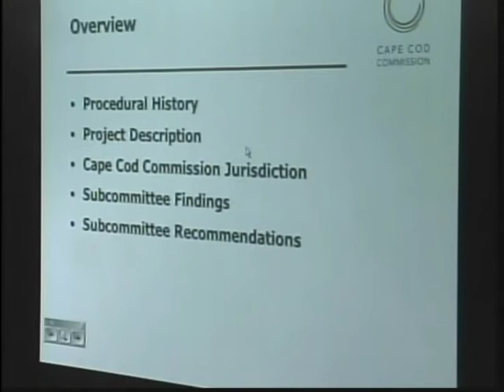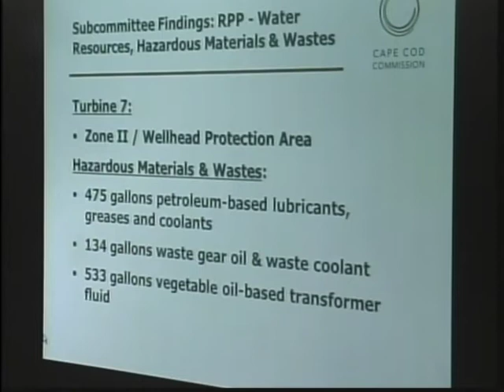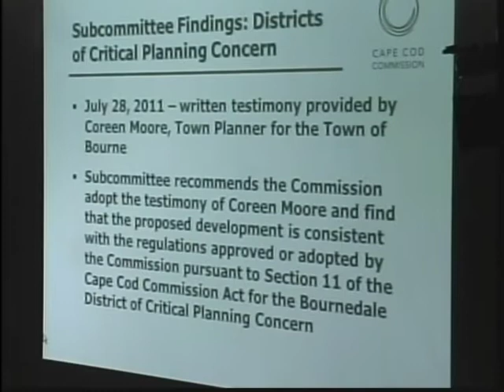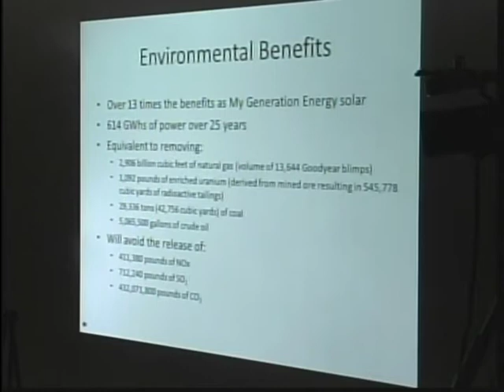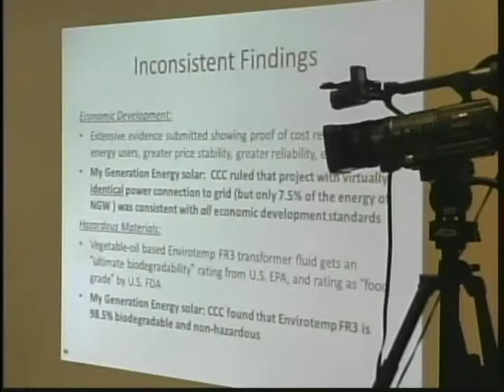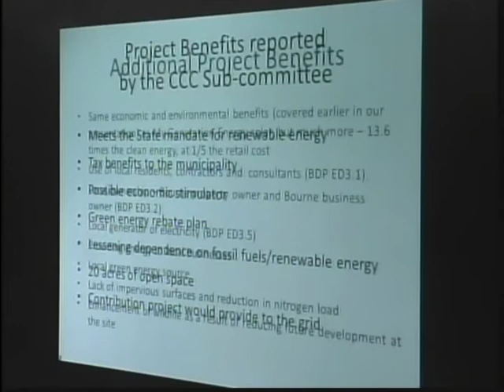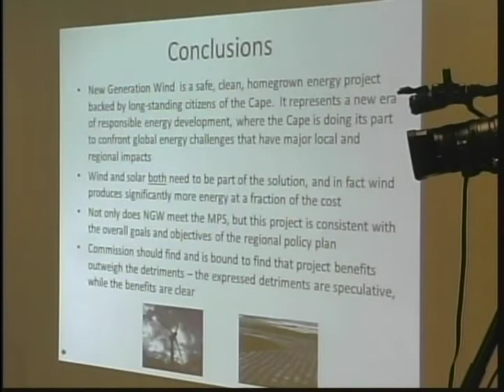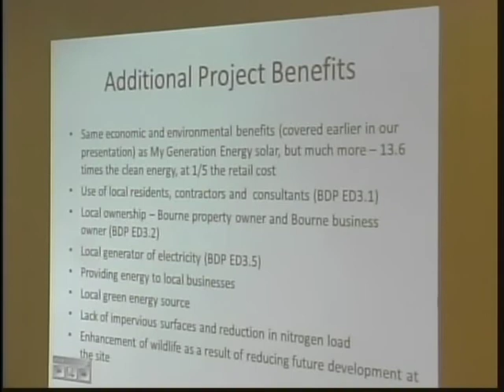February 2, 2012 Cape Cod Commission Meeting Part 1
Part 1 of the proceedings of the Cape Cod Commission meeting held February 2, 2012.